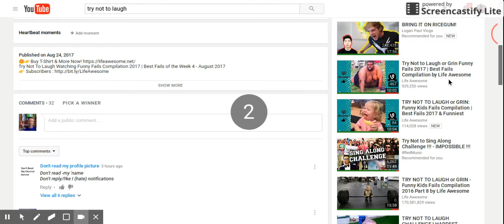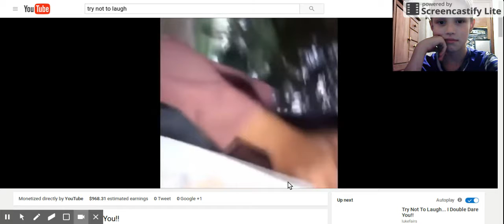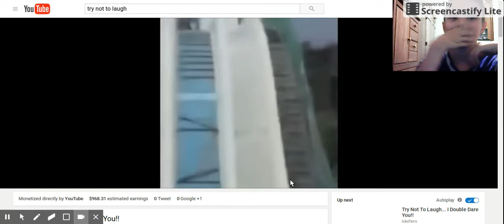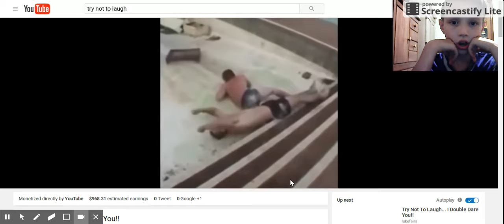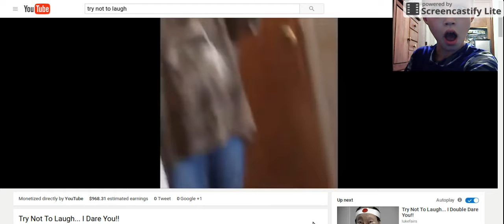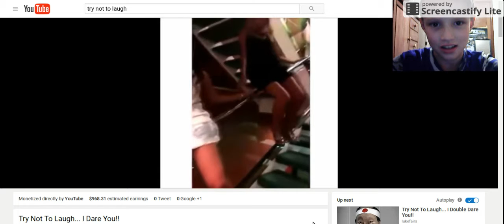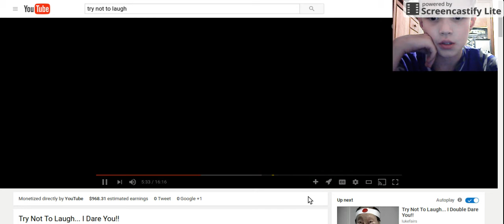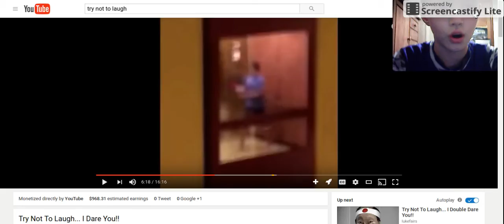Try not to laugh gone wrong!